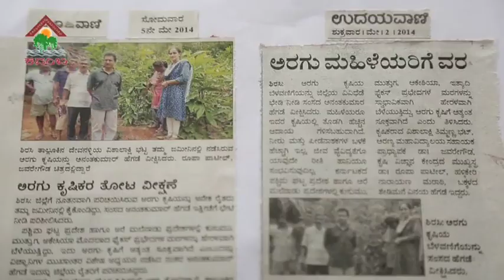Aragu Krushi Kadamba Foundation Part 1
Kadamba Foundation's Aragu Krushi Program